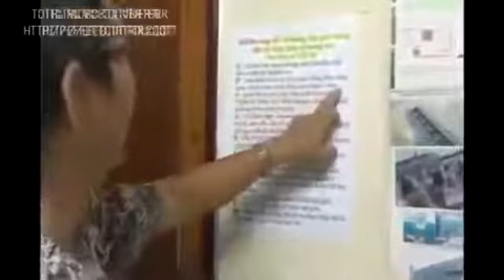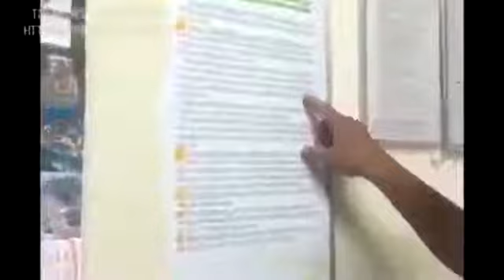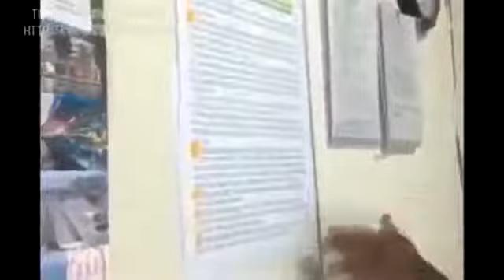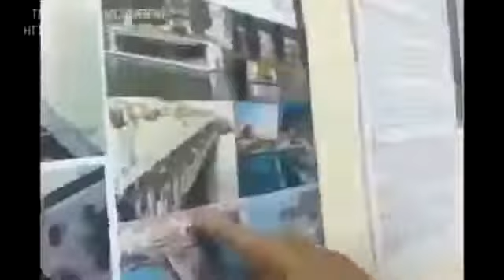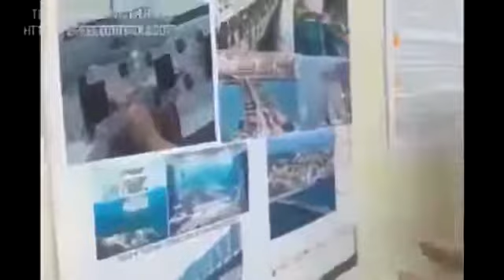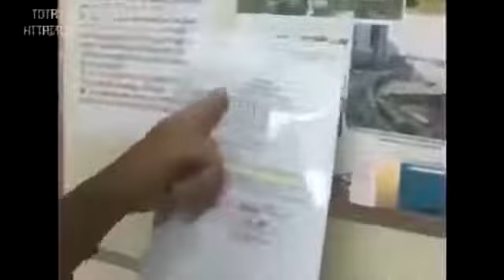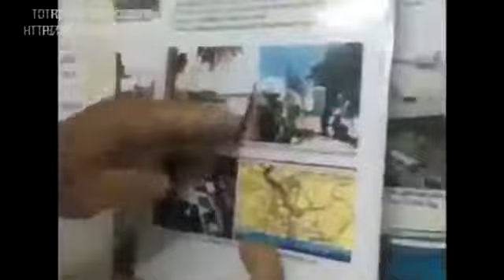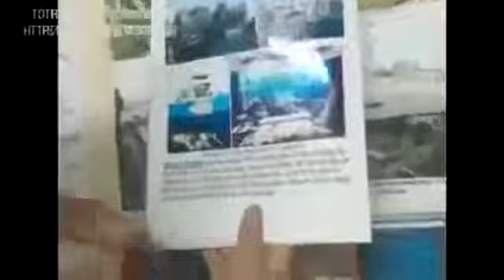Tàu đệm từ STCM từ Bến xe miền đông mới tới Bến Bạch đằng, xây NN 0 tốn tiền NĐT lờito